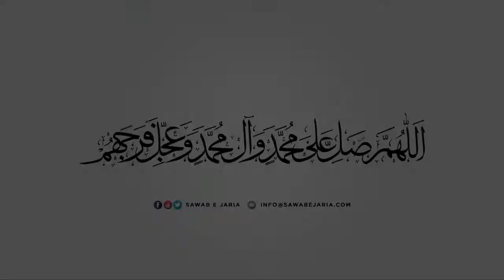Maulana Nadir Sadiqi Sahab | Maqam e ismat aur Imam Sajjad as. | 06th Sept 22(Day9) | [SawabeJaria]